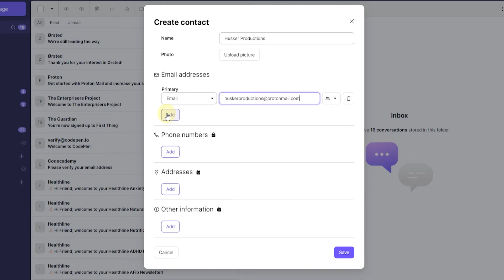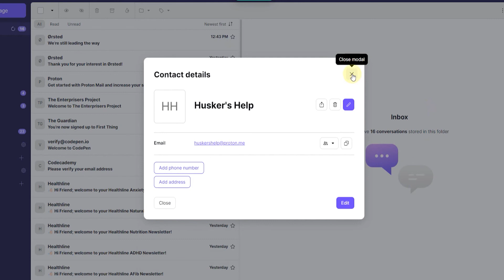How To Edit Contacts In ProtonMail - Add/Edit New Contacts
Here's instructions how to add or edit new contacts in ProtonMail.

❤️ ATTRIBUTIONS